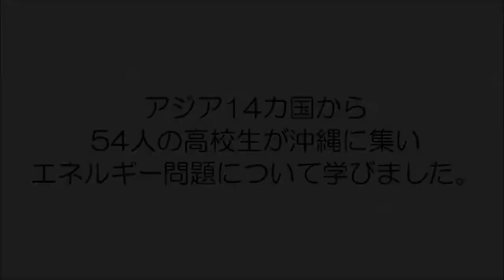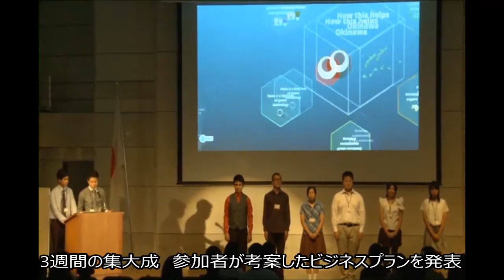AYDPO2013 アジアユース人材育成プログラム2013